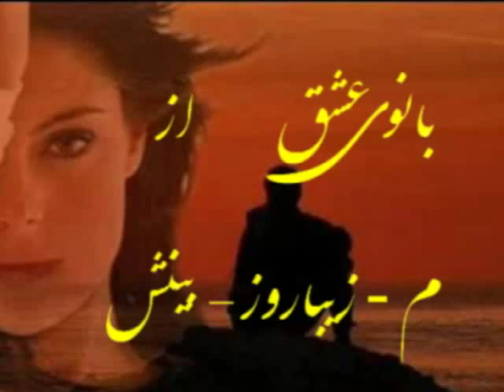Banoy e Eshghبانوی عشق غزلی از م-زیباروز _بینش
بانوی عشق غزلی از م-زیباروز _بینش